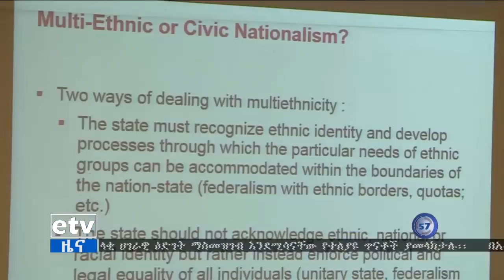EBC በኢትዮጵያዊያን መካከል ለዘመናት ፀንቶ የኖረው አንድነት ይበልጥ አጠናክሮ ለማስቀጠል ብሄርና የጋራ ማንነት አቻችሎ ማስኬድ እንደሚገባ ተገለፀ፡፡